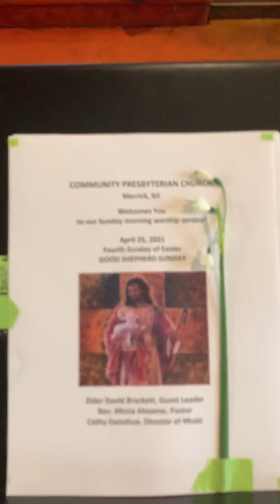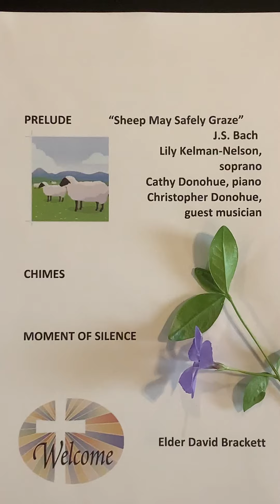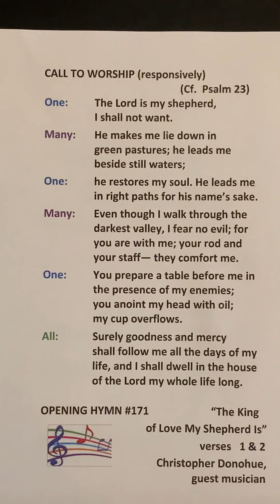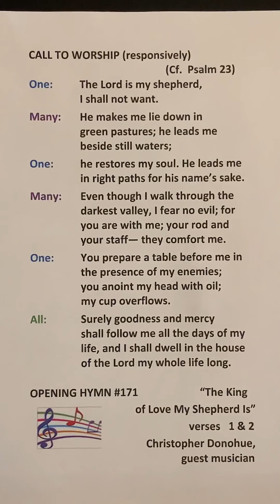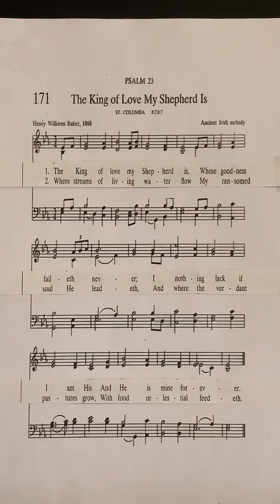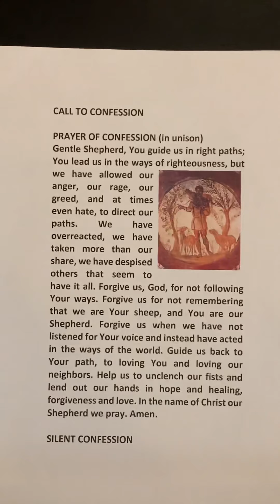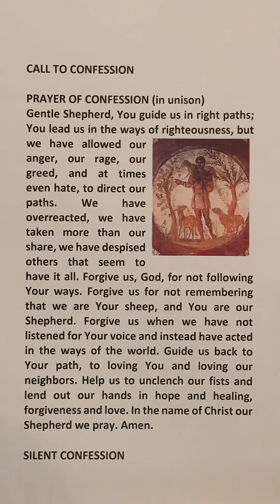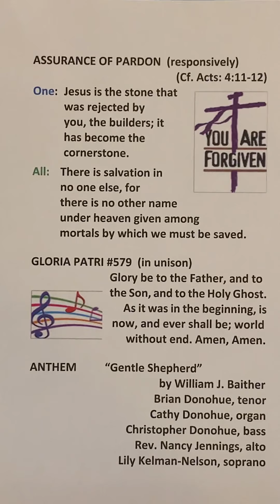Community Presbyterian Church April 25, 2021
Part 1 of our Sunday Church Service, Sunday, April 25, 2021.